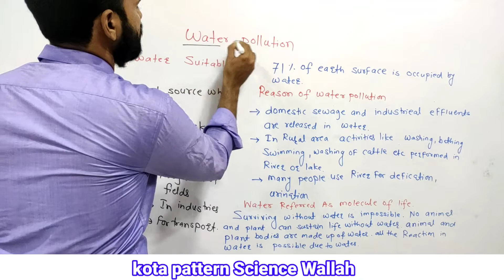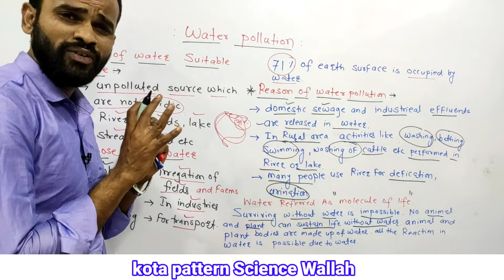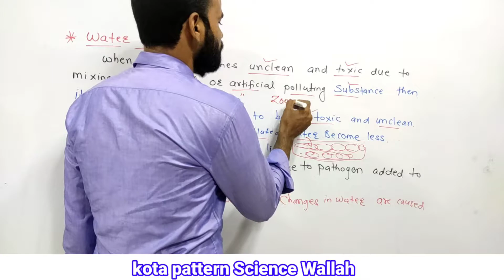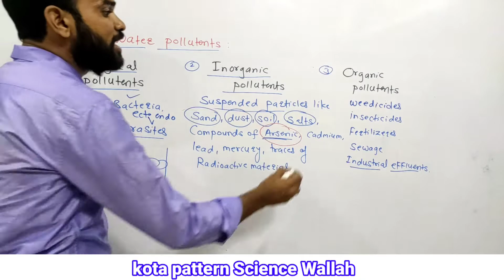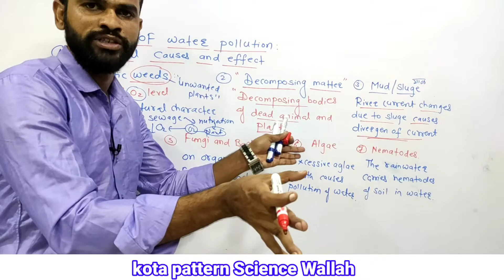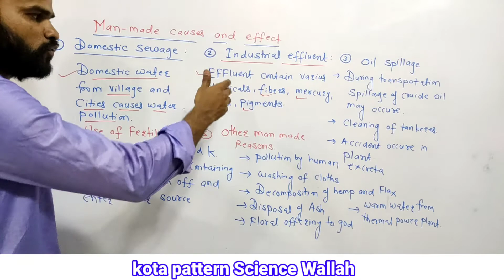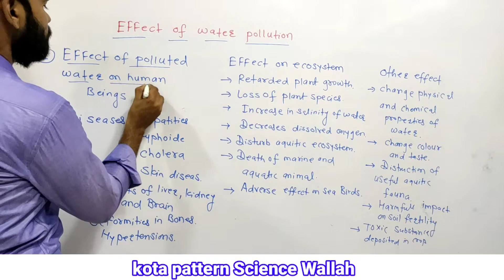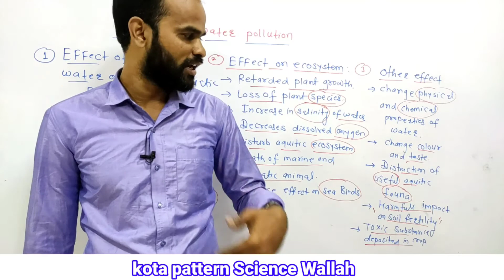8th Science & Technology || Pollution#03 || Water Pollution & Natural, Man Made Cause & Effect of it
8th Science & Technology || Pollution#03 || Water Pollution & Natural, Man Made Cause & Effect of it

effect of water pollution
definition of water pollution
 natural cause and effect of water pollution
man made causes and effects of water pollution